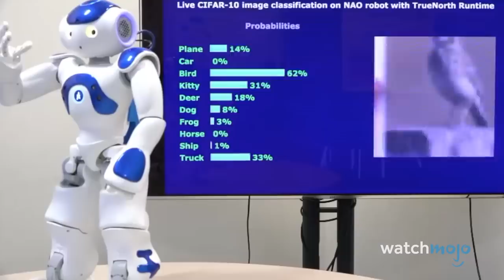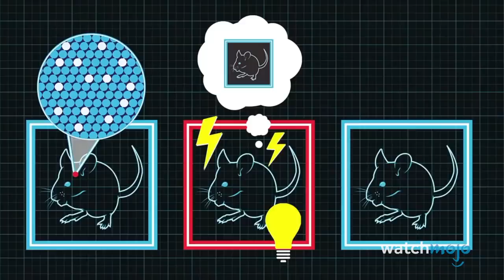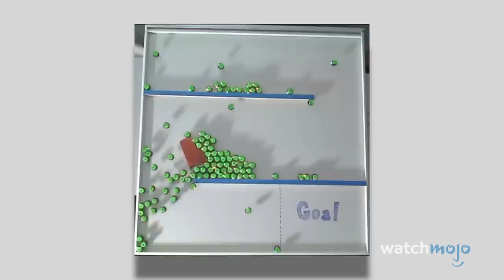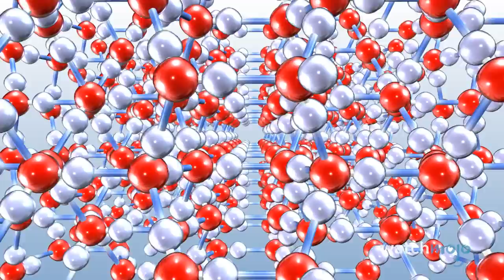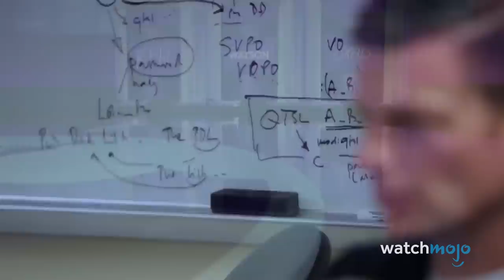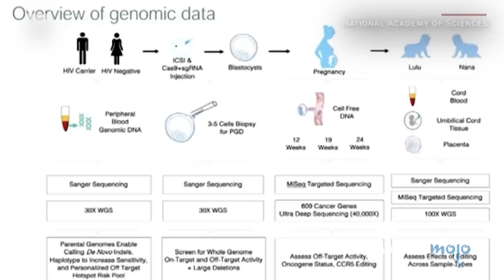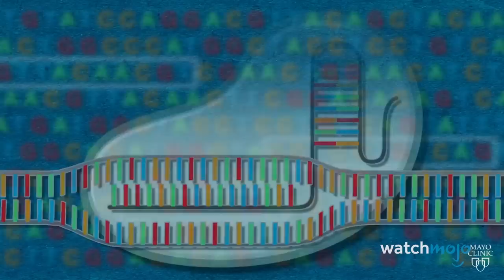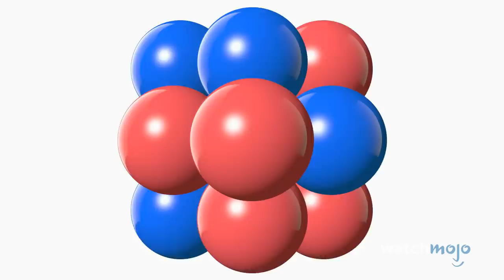Top 20 Biggest Scientific Discoveries of the Decade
These discoveries truly prove that the future is NOW! For this list, we’ll be looking at the most groundbreaking, inspiring and notable discoveries, inventions, achievements and breakthroughs in various fields of science from 2010 through 2019. What do YOU think is the biggest breakthrough of the 2010's?